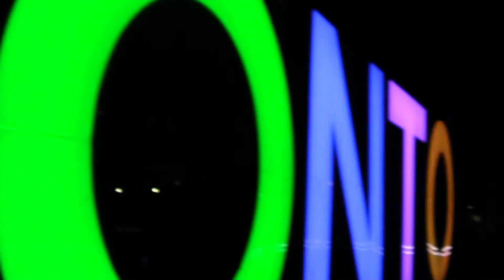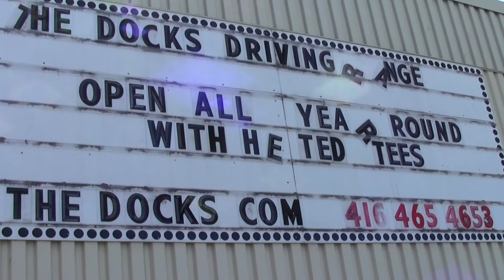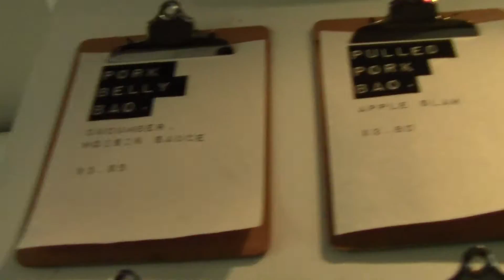6ixploring w/ Jaaananannn | Threekly Vlog ep003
So, I get angry and go downtown.